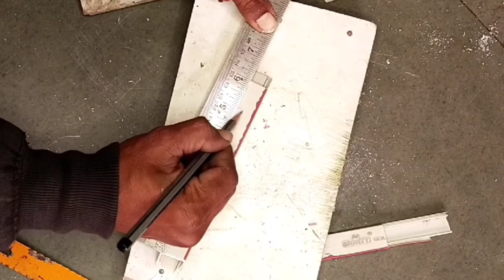શૈક્ષણિક રમકડાં,school project,મહેન્દ્ર આર્ટ, બનાવતા શીખો,માટીમાંથીબનેલ, clayart,કેસિંગપટ્ટીનો ઉપયોગ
school project,mahendra art,how to school project, PVC art,
નમસ્કાર મિત્રો મે નાના બાળકો માટે
શૈક્ષણિક રમકડું બનાવ્યું છે આ એક સ્કૂલ પ્રોજેક્ટ છે
મિત્રો મેં આ પ્રોજેક્ટમાં વેસ્ટ નકામી વસ્તુનો ઉપયોગ કરી
મણકા ઘોડી તૈયાર કરી છે...
સામગ્રી...
1.માટી
2.પીવીસી કેસિંગ પટ્ટી જે દિવલપર ઓપન ફિટિંગ વાયરિંગ માંવાપરવામાં આવેછે..
3.નકામો વાયર 1.5
4.ફેવી કવી ક

સાધનો.
1.હેક્ષોબ્લેડ
2.કટર બ્લેડ
3.પક્કડ

મો.6351028242
વોટ્સઅપ.7359895450

*બીજા અન્ય સ્કૂલ પ્રોજેક્ટ

નમસ્કાર મિત્રો
મેં બનાવેલ પેઇન્ટિંગ તમારી આગળ રજૂ કર્યા છે